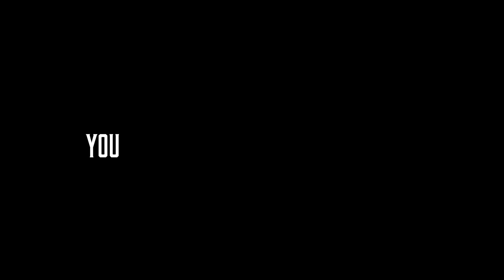I figured out how to use the Lemat Carbine...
Finally spent some time with the Lemat Carbine. It is...unique. So let's show you how to use it...and how not to use it.

Timestamps:
00:00 Dynamite
00:22 Intro
02:31 Game 1
04:20 Game 2
07:38 Game 3
11:49 Game 4 (12 Kills)